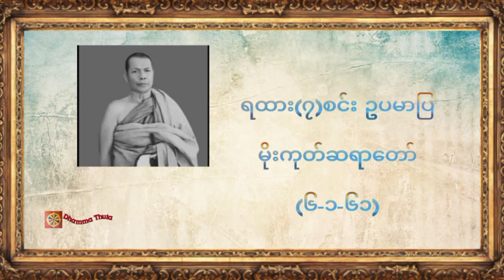ရထား(၇)စင်း ဥပမာပြ၊ မိုးကုတ်ဆရာတော် (၆-၁-၆၁)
♥️♥️♥️ကမ္ဘာလူသားများအားလုံး ဘေးရန်ကင်းကွာ
 ချမ်းသာကြပါစေ။